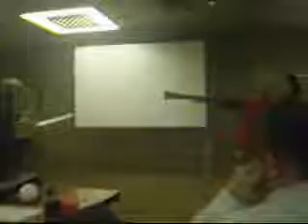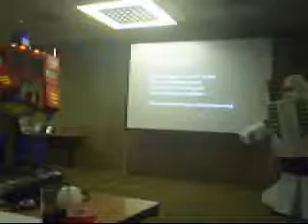MinamiCon 14 Masquerade Pt 5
Part 5 of the MinamiCon Maquerade. If you know the name of the characters I missed, let me know.